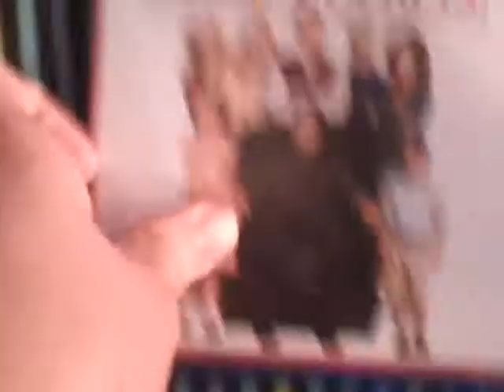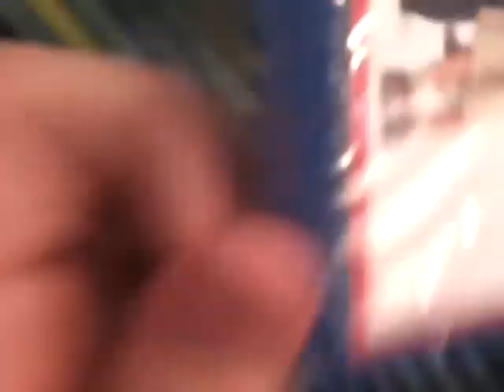meet the parents little fockers UK blu-ray unboxing (contains strong language)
an quick unboxing of meet the parents little fockers on blu-ray.